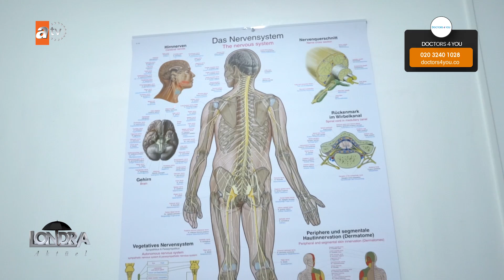Dr. Dimitar Ormanov’dan ‘Prostat’ / Londra Aktüel 269. Bölüm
Dr. Dimitri Ormanov’dan ‘Prostat’ / Londra Aktüel 269. Bölüm

Bünyesinde uzman doktorlarla, hızlı ve güvenilir hizmet anlayışını kendine prensip edinmiş, uzun yıllardır hizmet veren Doctors 4 You Kliniği, İngiltere sağlık sisteminde büyük bir boşluğu doldurarak toplumumuzun yanında olmaya devam ediyor. Ürolog Doktor Dımıtar Ormanov, ‘Prostat’ problemi yaşayan kişilere önemli tavsiyelerde bulundu.